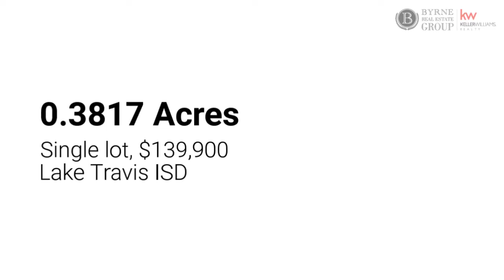104 Raritan Cove - Virtual Tour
Nestled in the serenity of the Texas hill country, this Lakeway lot is located on a cul-de-sac off of a very quiet street. This unique property is in a peaceful area with minimal traffic, beautiful hill country views, and surrounded by nature in a wonderful neighborhood. This listing offers exclusive access to Keller Mortgage, saving buyers thousands on the mortgage.